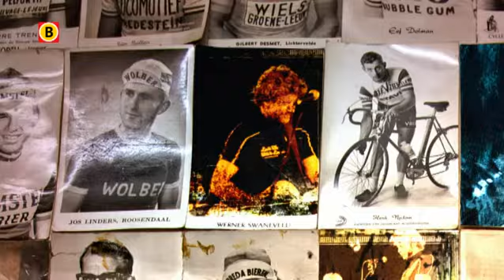Joost Prinsen - Verhaal (Sint-Willebrord Sessions Vol. I)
De cd en documentaire 'Sint-Willebrord Sessions Vol. I: Sporthuis Hubert' zijn eerder dit jaar opgenomen in wielerstad Sint-Willebrord. Grote namen als Guus Meeuwis, JW Roy en Freek de Jonge werkten mee aan de verzameling wielernummers.